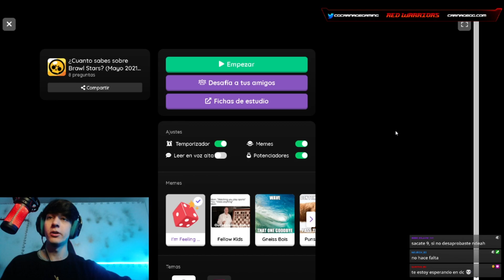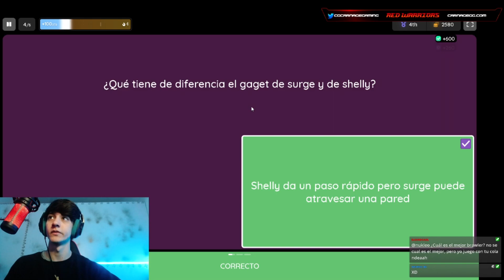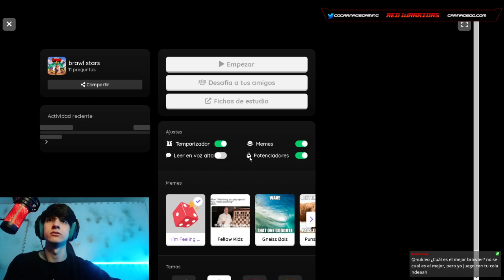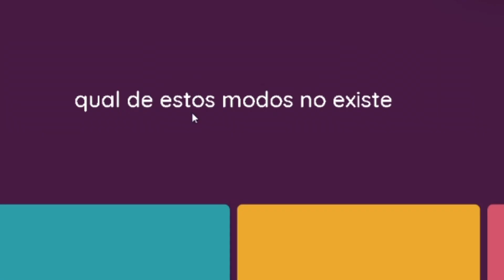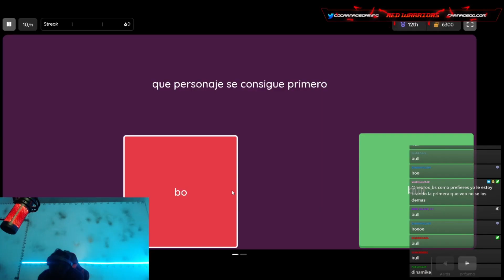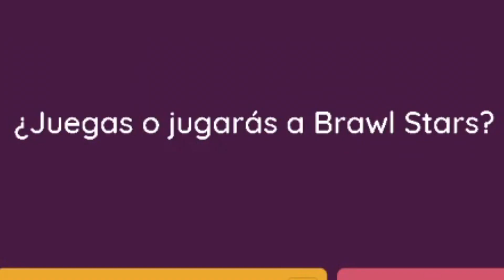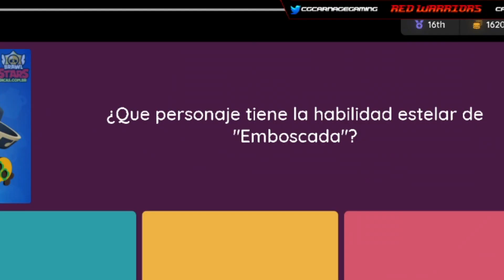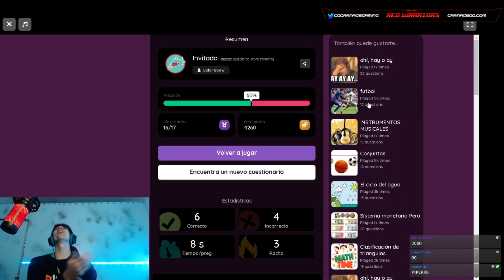¿Cuánto sabes de BRAWL STARS? | TEST IQ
Dale a mostrar a más

Holaa gente, les dejo un video donde de: ¿Cuánto sabes de BRAWL STARS? | TEST IQ  , recuerden que todo el contenido de mis videos salen de mis directos donde me puedes encontrar como:
¡No te olvides de sucribirte y darle a like!

Todo este contenido es creado por mi en directos, donde me puedes encontrar como: